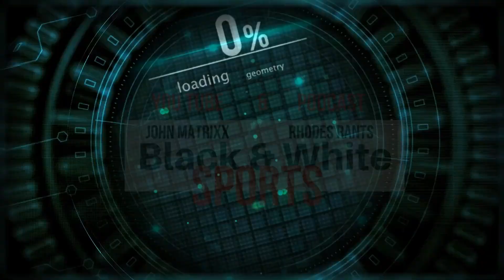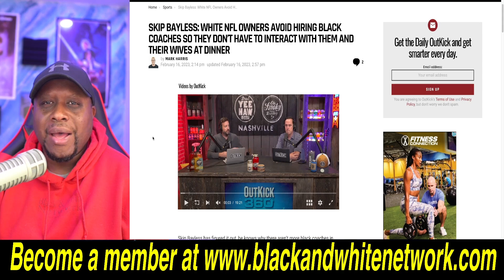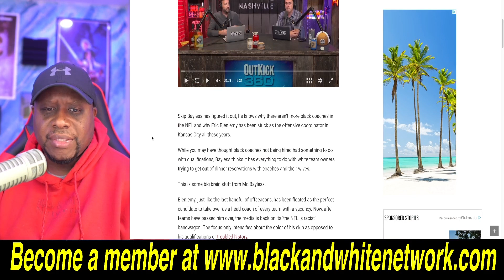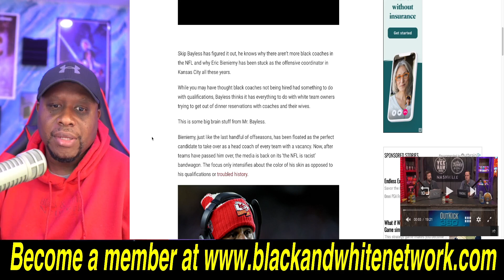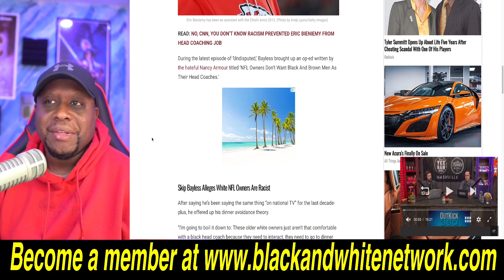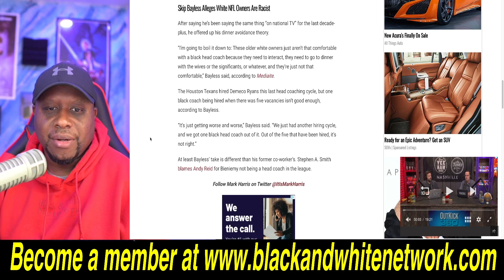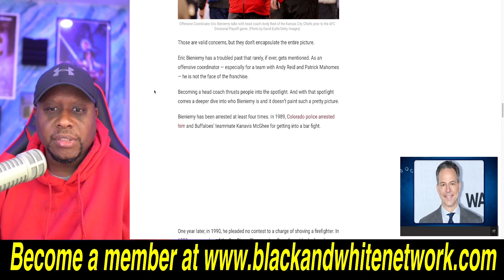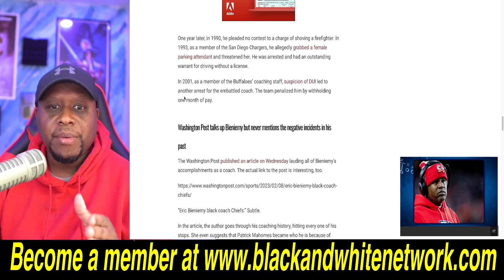Skip Bayless brands NFL owners as RACIST for NOT hiring Eric Bieniemy in the MOST IDIOTIC take ever!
Business Address:
14237 E SAM HOUSTON PKWY N STE 200
BOX 147